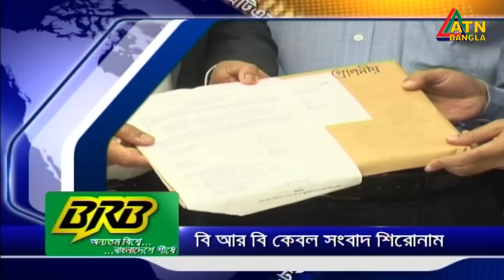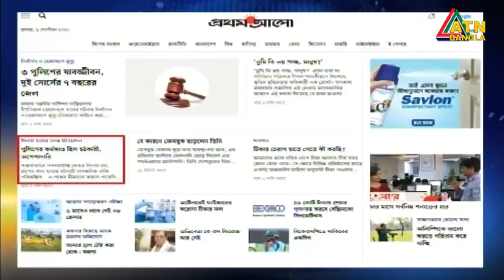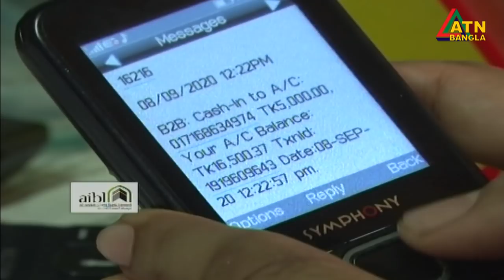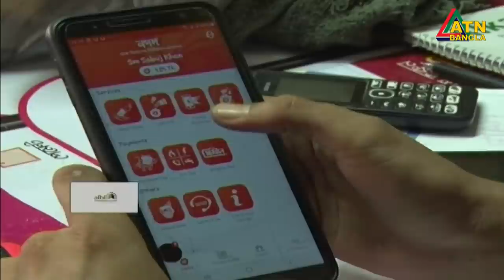এটিএন বাংলা রাত ১০টার সংবাদ । 09.09.2020 | ATN Bangla 10 PM News